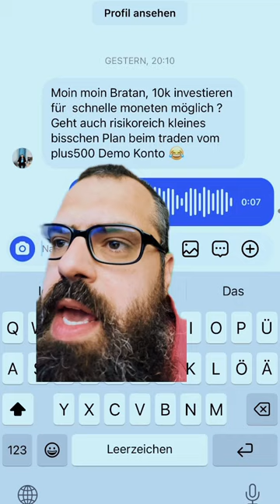Was tun mit 10 tausend Rute in krypto ?